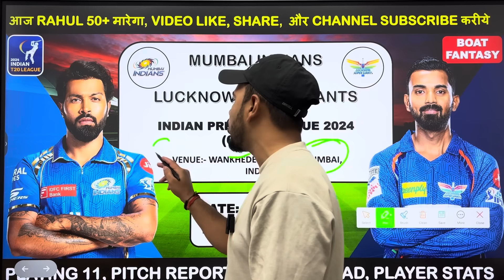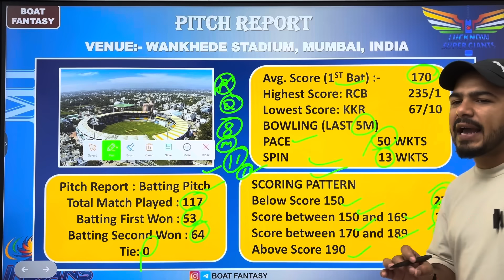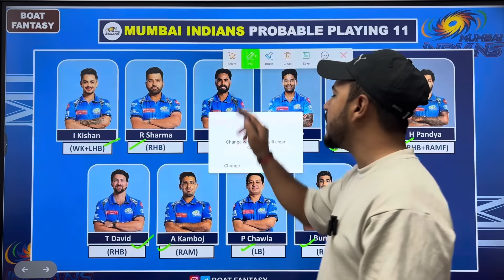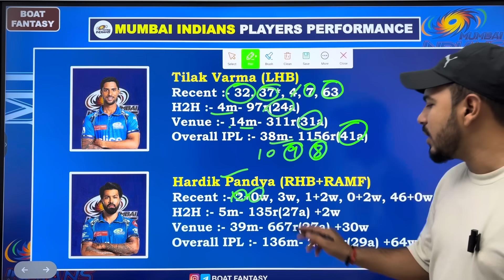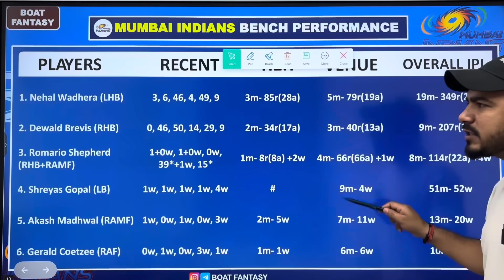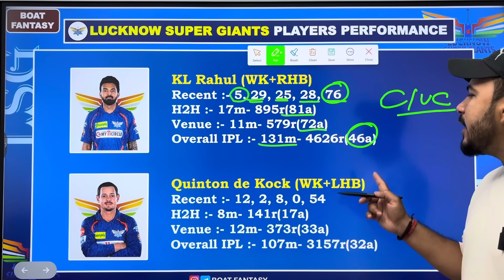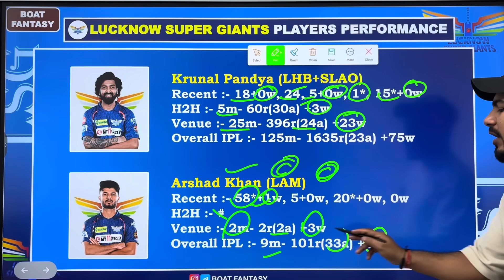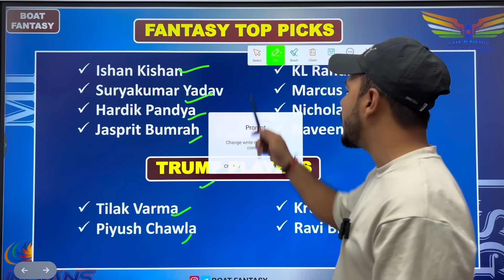MI vs LSG Dream11 Prediction ! Mumbai Indians vs Lucknow Super Giants Dream11 Team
Topic Cover:-

lsg vs mi dream 11 prediction
lsg vs mi dream11 team
lsg vs mi dream11 prediction today match
lkn vs mi dream11 prediction
lkn vs mi dream11 prediction 2024
lkn vs mi dream11 team
dream11 winner
dream11 prediction
How To Play Dream 11 Team Of Today Match, Lucknow Super Giants vs Mumbai Indians Dream11 Prediction
Mumbai Indians vs Lucknow Super Giants Dream11 Team
LSG vs MI Dream11 Team Prediction
LSG vs MI dream11 prediction of today match
LSG vs MI Dream11 Team Today
Lucknow Super Giants vs Mumbai Indians Today Match Prediction
lkn vs mi dream11 today
lkn vs mi dream11
lkn vs mi dream11 prediction today match
lkn vs mi, lsg vs mi dream11
lsg vs mi dream11 prediction
mi vs lsg dream11 prediction
mi vs lsg dream11
mi vs lkn dream11 today
mi vs lkn dream11 team
lkn vs mi ipl team today
lkn vs mi dream11 team today
mi vs lkn dream11 team prediction
lucknow vs mumbai dream11
fantasy cricket guru
anurag dwivedi
fantasy buzz
somesh thakre
addaguru
teams4win
mumbai wankhede stadium pitch report wankhede cricket stadium mumbai pitch report
pitch report wankhede stadium mumbai Wankhede cricket stadium Mumbai Pitch Report